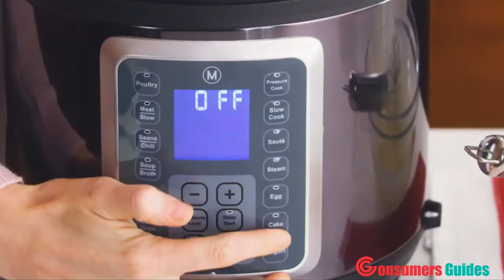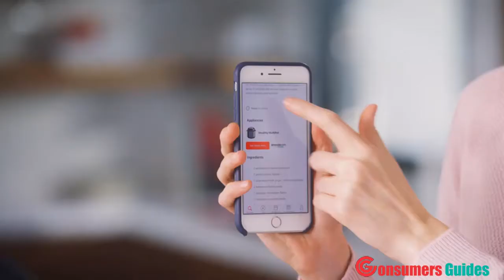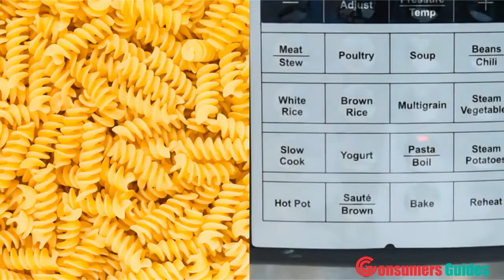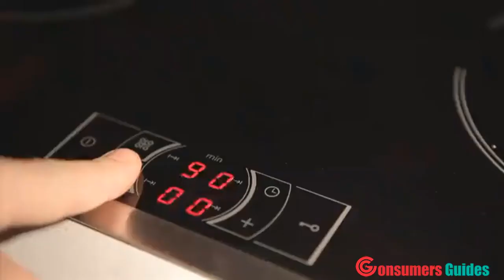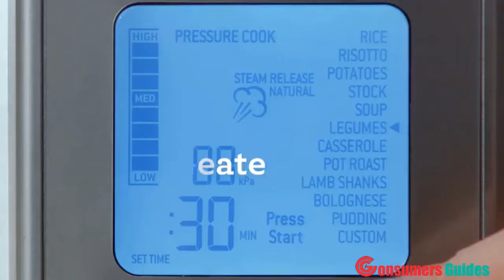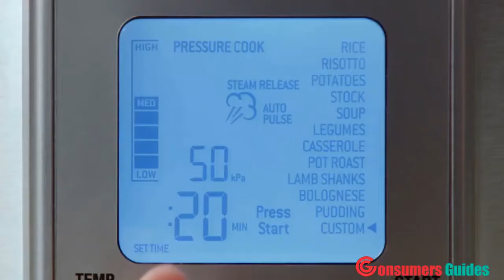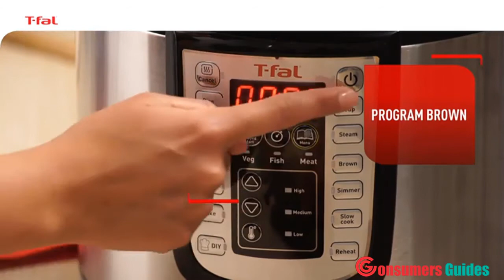Best Pressure Cooker in 2020 - Top 5 Pressure Cookers Reviews - Best Pressure Cooker On Amazon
Links to the best Pressure Cooker we listed in today's Pressure Cooker review video:

1. Mealthy MultiPot 9-in-1 Programmable Pressure Cooker

2. COSORI Upgraded 8-in-1 6 Qt Electrical Pressure Cooker

3. Kuhn Rikon Duromatic Stainless-Steel Stockpot Pressure Cooker

4. Breville BPR700BSS Fast Slow Pro Multi Function Cooker

5. T-fal Pressure Cooker

1. Mealthy MultiPot 9-in-1 Programmable Pressure Cooker 6 Quarts with Stainless Steel Pot

Easy-touch control panel

LCD Panel with intuitive icons

Bright red float

6-quart stainless steel pot

Extra-wide steam vent handle

2. COSORI Upgraded 8-in-1 6 Qt Electrical Pressure Cooker with Instant Stainless Steel Pot

8-in-1 Kitchen Appliance

6 Adjustable Pressure Levels

Balanced Conduction

Adjustable Temperature

Helpful Safety Indicators

3. Kuhn Rikon Duromatic Stainless-Steel Stockpot Pressure Cooker - 8.4-Qt

8-1/2-quart stockpot pressure cooker

18/10 stainless-steel body

Integrated lid-locking system

Spring-loaded safety valve

10-year warranty

4. Breville BPR700BSS Fast Slow Pro Multi Function Cooker, Brushed Stainless Steel

Pressure Cook or Slow Cook

3 Way Safety System

Interactive LCD Screen

Dishwasher Safe Removable Lid

5. T-fal Pressure Cooker, Pressure Fryer, Programmable Pressure Cooker, 25 Programs, 6 Quart, Silver

Fast and Delicious Meals in Minutes

Safe and Easy to Use

Recipe Book Included

Delayed Start Option

4-layer ceramic cooking pot

Today, we reviewed the 5 best Pressure Cooker that you can buy this year. I made this list after testing many different Pressure Cookers and i ranked these based on their price, quality, durability and more.